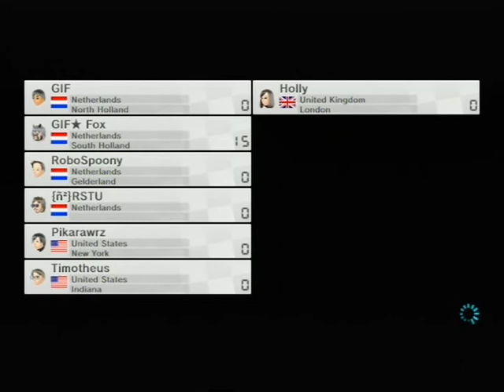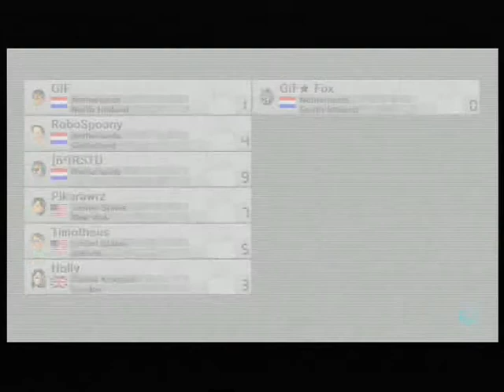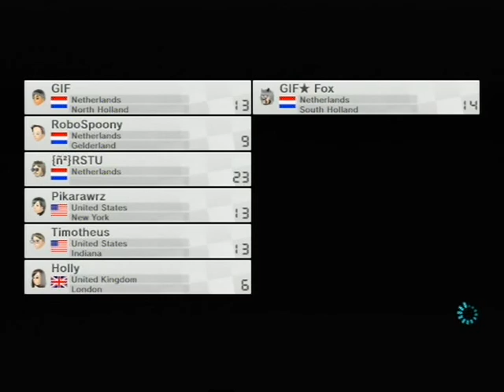MK8 LimitedGIF Friend Room 25-7 Part 2